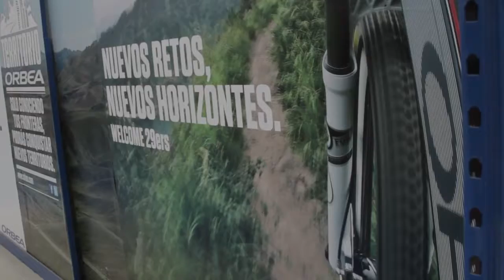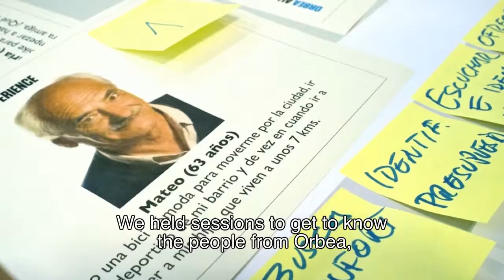ORBEA + CoCreable “All Use Creative” Conexiones improbables [English]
Project realized by Conexiones improbables with ORBEA company and Co-Creable collective.